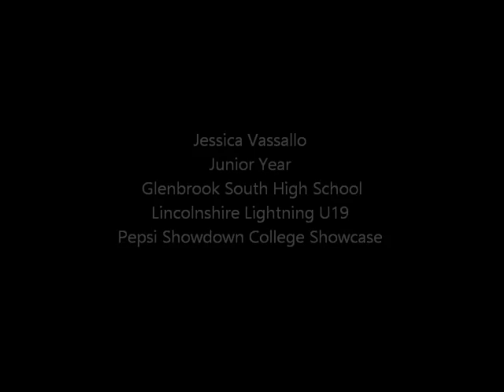Jessica Vassallo (Keeper Girl)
Jessie plays keeper for her High School, U19 Club and in the Pepsi Showcase.